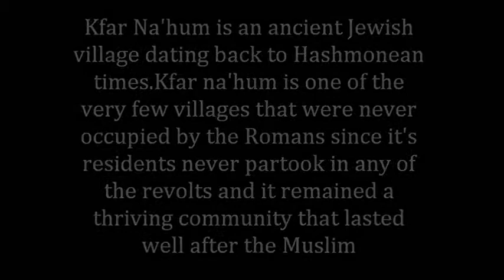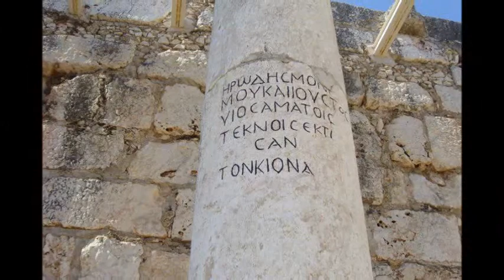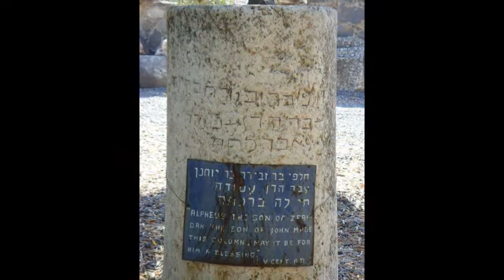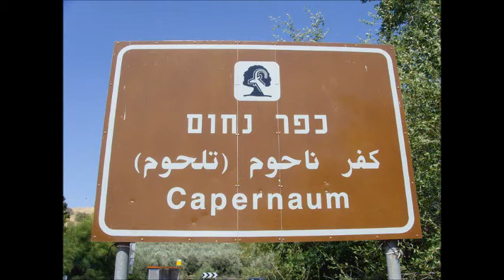Kfar Nahum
Un pueblo antiguo Judío